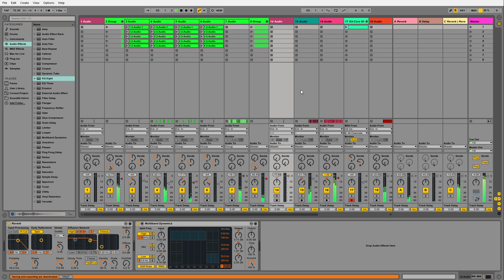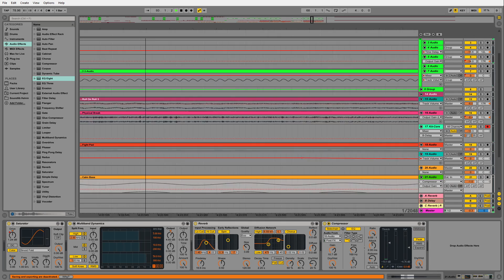158 bpm jungle break | everything is possible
ooooooeeeeeeeehhhhhhhh